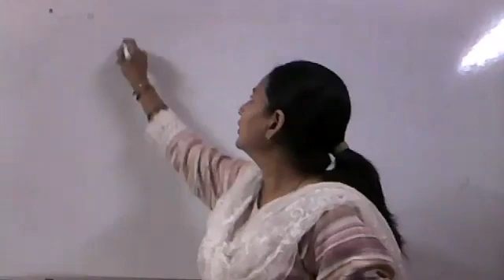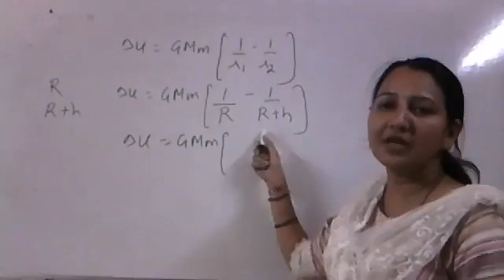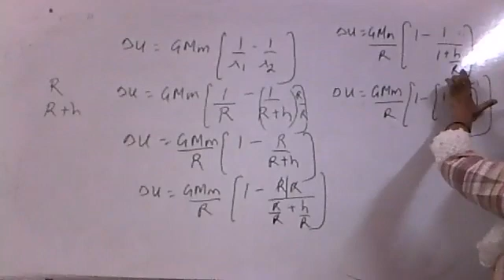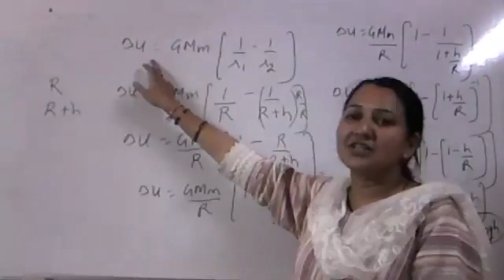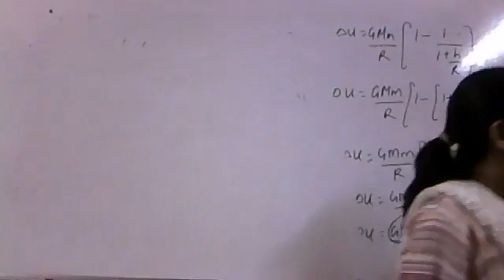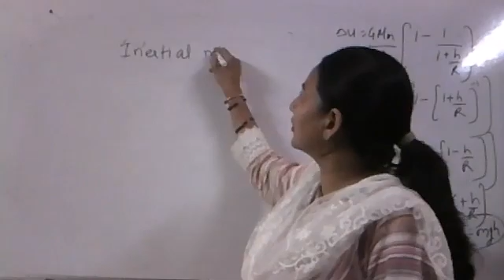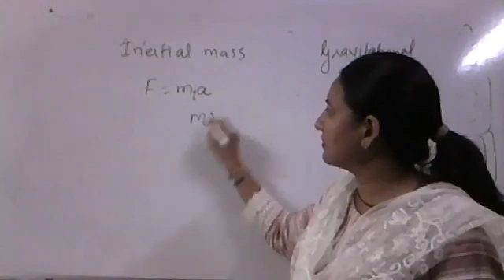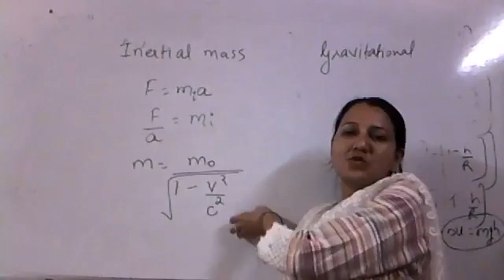Class 11th/ Physics/ Gravitation/ Part 7